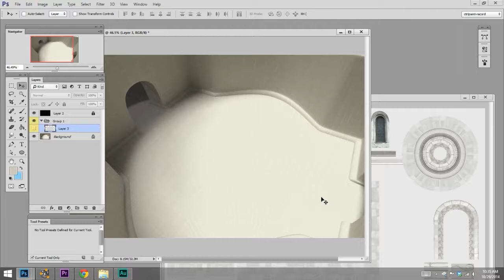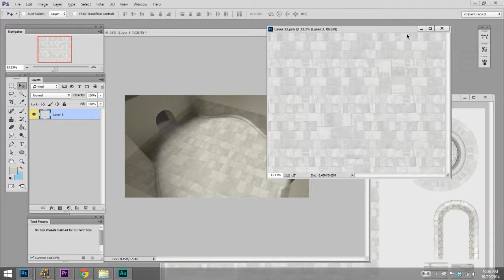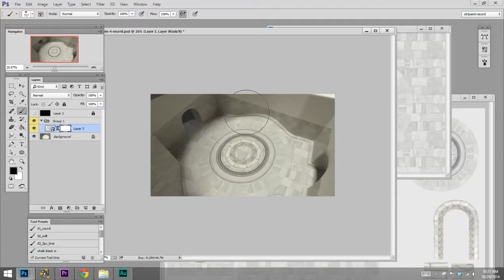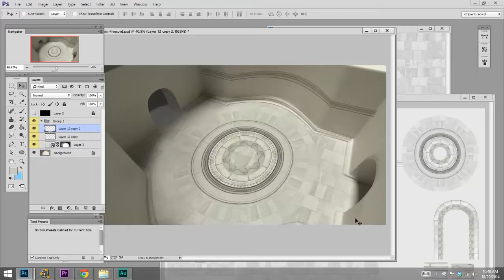Efficient Overlays Pt. 4 (CtrlPaint.com)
In today's video we'll complete the trim sheet mini-series by adding the final details.   As you'll see in the video, this technique is more 'collage' than it is 'painting', though still requires a solid understanding of linear perspective.  If you've never tried working in this way, here's your invitation!  Give it a whirl!